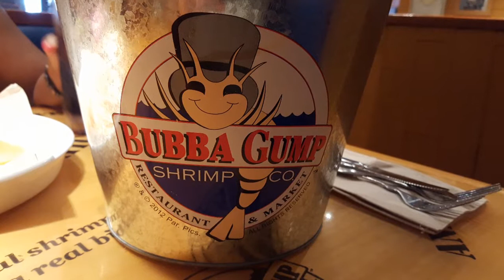Mi esposa me cojio de bobo!! Vlog#12 (Miami Beach Vacation)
El ultimo dia en Miami Beach y mi esposa me coje de bobo.